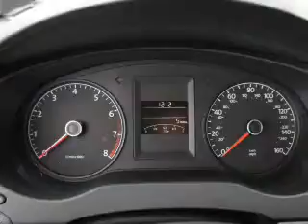2014 Volkswagen Jetta 74535B - Sandy UT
Phone:
Year: 2014
Make: Volkswagen
Model: Jetta
Trim: S
Engine: 2.0 liter 4 Cylindercylinder FWD
Transmission: Automatic
Color: Red
Mileage: 8000
Address:
VIN:3VW2K7AJ0EM407014